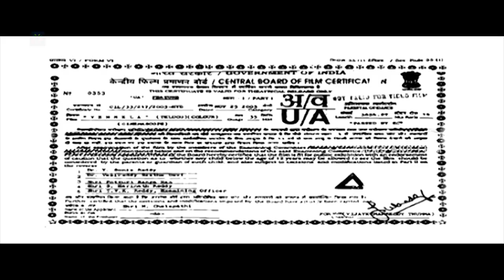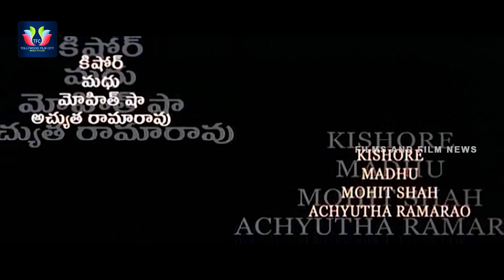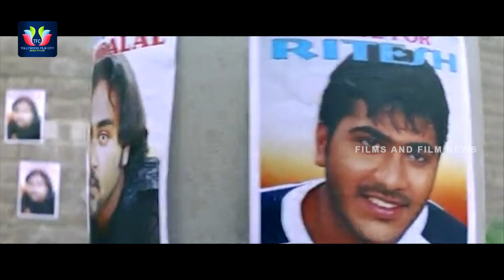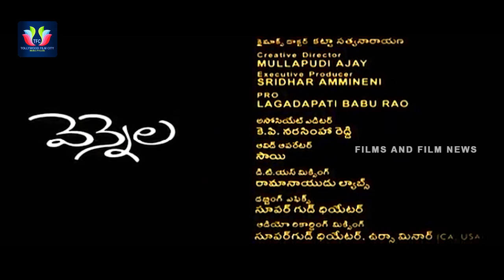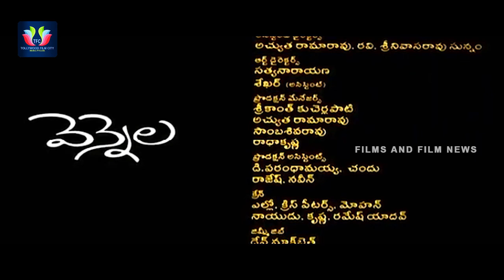Vennela (2005) Telugu Full Movie | Raja | Parvati Melton | Sharwanand | TFC Film & Film News